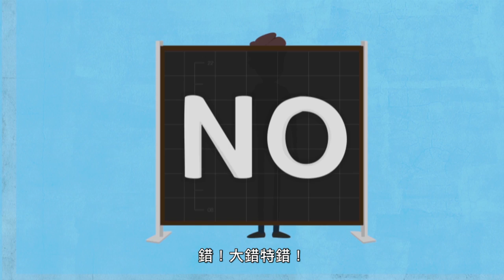sodastream - 氣泡水迷思破除